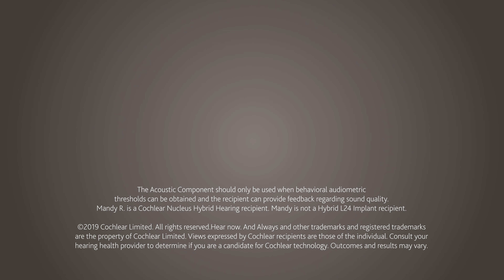A Bilateral Cochlear Implant Recipient Shares How She Hears in Surround Sound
When it comes to hearing loss, Mandy is not settling for anything less than what she deserves. She got her first Cochlear™ implant in her left ear a few years ago and was enjoying the confidence and independence that the first implant gave her. It was exceeding expectations, but she knew there was more, and she wanted it.

Ears work as a team, and the brain needs them both to tell where sounds are coming from.* If you have a bimodal solution or wear a hearing aid in one ear and a Cochlear™ implant in the other, but still struggle to understand sounds, bilateral Cochlear™ implants may be a solution for you.

Mandy decided to get a Cochlear™ implant in her second ear and became a bilateral Cochlear implant recipient. Now, she can easily identify where sounds are coming from and hear those that are speaking behind her.  She describes her bilateral Cochlear™ implant experience as one of the best decisions of her life as now she hears in surround sound.

*Litovsky RY, Johnstone PM, Godar SP. Benefits of bilateral cochlear implants and/or hearing aids in children. Int J Audiol. 2006; 45(Suppl): S78-91.